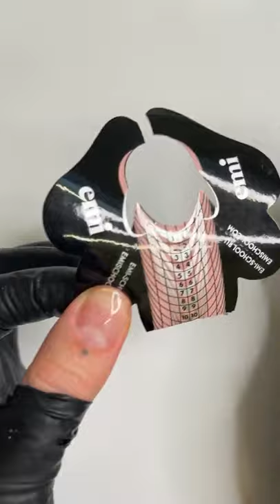Наращивание правильного салонного "квадрата"